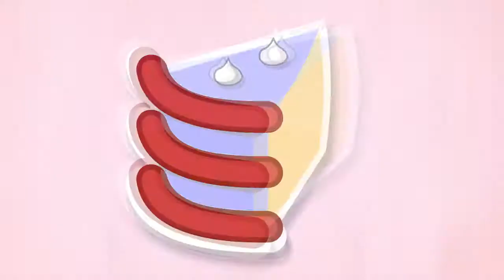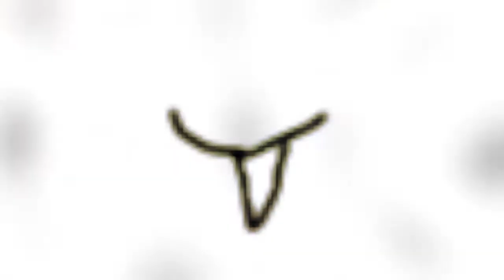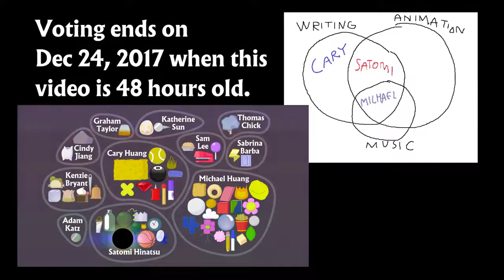BFB 4 but it's greenscreen